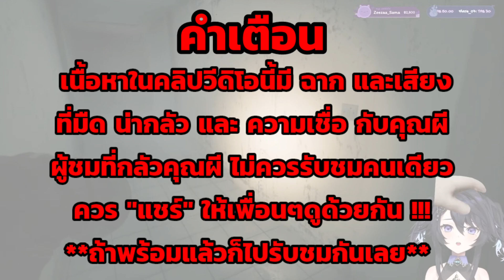[ Home Sweet Home : Highlight ] ไฮไฮไม่ไหวแล้ว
ตัดโดย @Yoinobuten